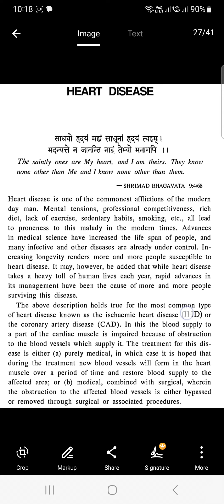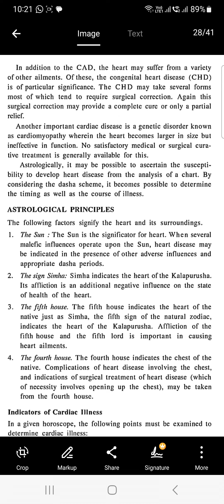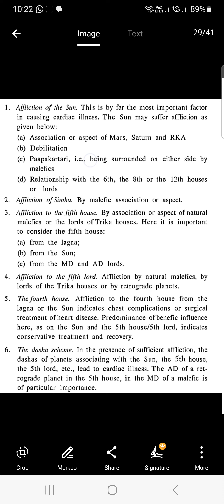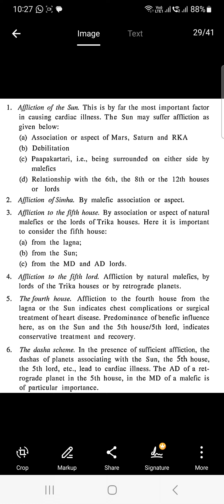चिकित्सा एवं रोग ज्योतिष हृदय रोग Heart disease and it's astrological causes.